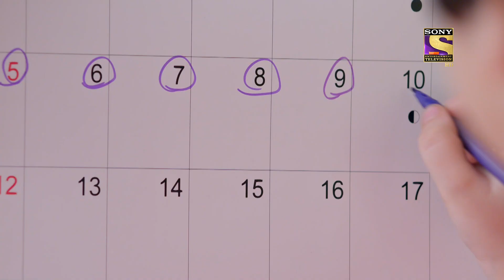Kaamnaa | Ep 107 & 108 | RECAP | कामना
Show Name: Kaamnaa
Episode: 107 & 108
Cast: Abhishek Rawat, Chandni Sharma.
Producer: Rajesh Ram Singh Pradeep Kumar Pia Bajpai.